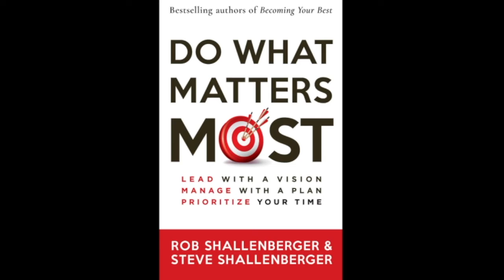Doing What Matters Most - Dr. Foojan chats with Rob Shallenberger on leading with Vision & Planning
Inner Voice – a Heartfelt Chat with Dr. Foojan on KMET 1490 AM / ABC News Radio.  In this segment –Doing What Matters Most- Dr. Foojan shares the Tip of the Week about ways you might communicate that leads to arguments and fights. Becoming aware and shifting. She shares with you the biggest argument in marriages is over finances, creating the agreement and creating trust is the key in the Ask Me Segment. Dr. Foojan brings you Rob Shallenberger. Rob with Steve Shallenberger, are Founders of Becoming Your Best Global Leadership, and are devoted to helping individuals and organizations achieve their maximum potential. Rob has trained and coached hundreds of companies around the world, including many Fortune 500 organizations, in leadership, planning, and time-management. In this show they talk about his new book. Do What Matters Most: Lead with a Vision, Manage with a Plan, Prioritize Your Time.